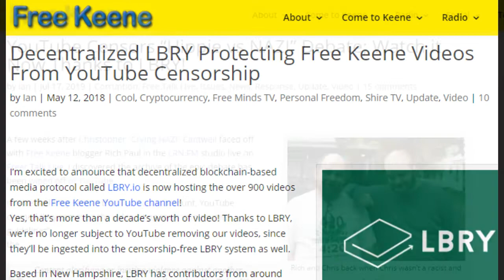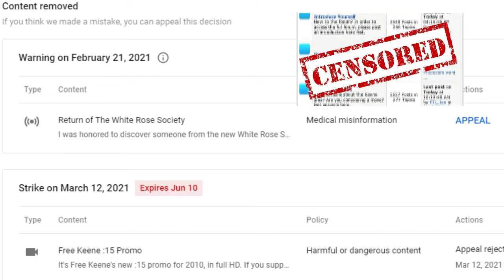NH Exit - Twelfth Meeting on Declaring Independence from the United States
This video is incomplete!  See the full length version on our Odysee channel

Our twelfth weekly discussion on how to proceed with a constitutional amendment for New Hampshire to leave the United States. Featuring state rep Mike Sylvia.